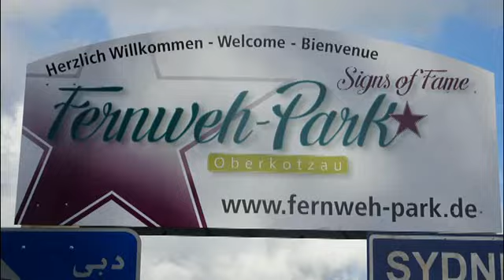Einweihung Fernwehpark: Spielmannszug der FFW Oberkotzau